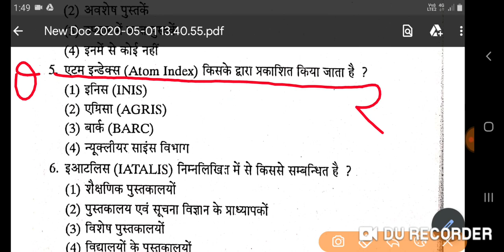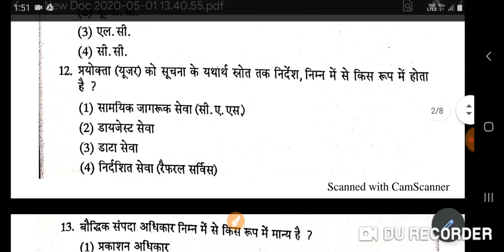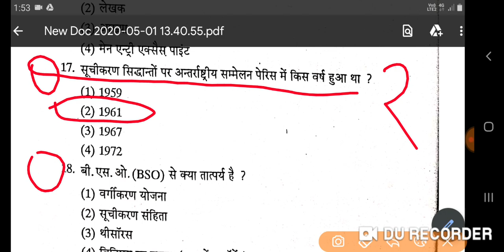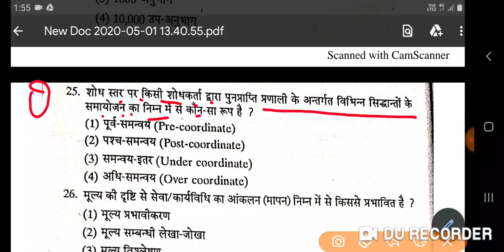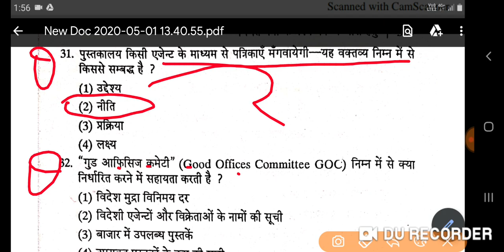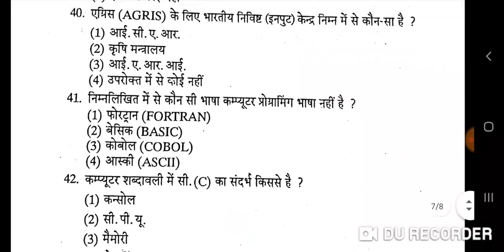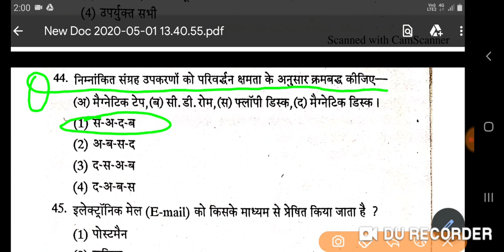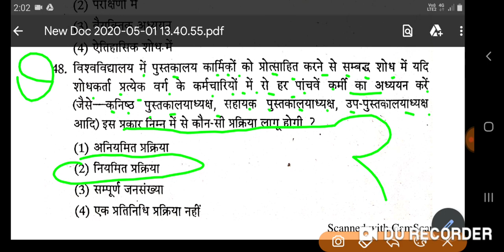Practice set of library science part 5 | LIS Academy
dsssb
gk
kvs
librarian exam
nvs
old solved paper,
rajesthan librarian
kendriya vidhyalaya
dsssb online